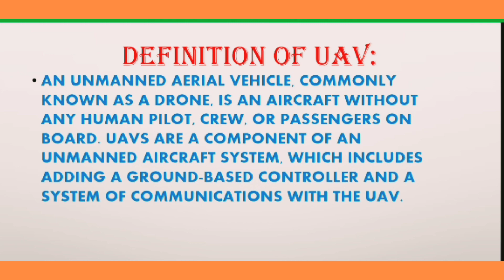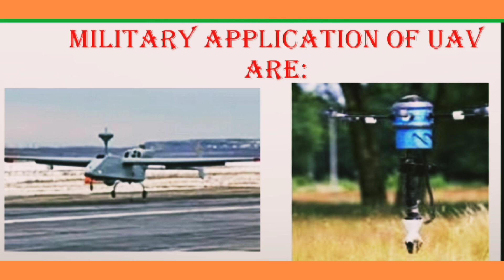Presentation on Unmanned Aerial Vehicle (UAV) component.by